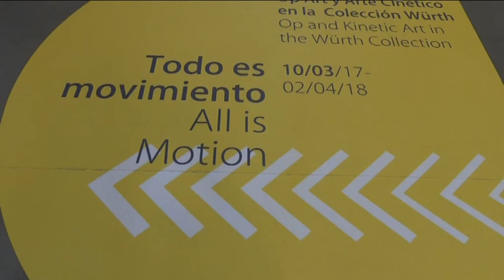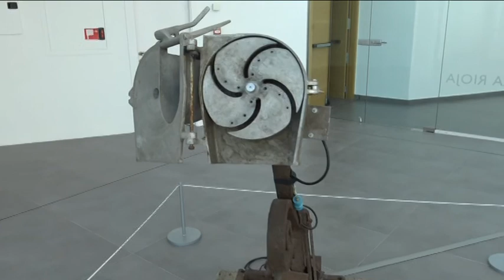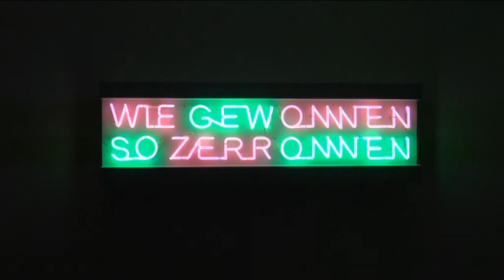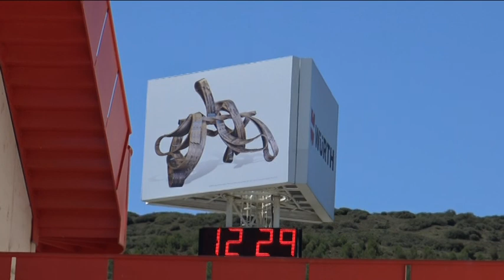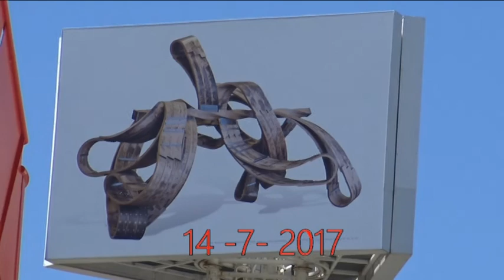Museu Würth La Rioja. 2017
Exposició d'Op art i art cinètic de la col·lecció Würth al Museu de La Rioja